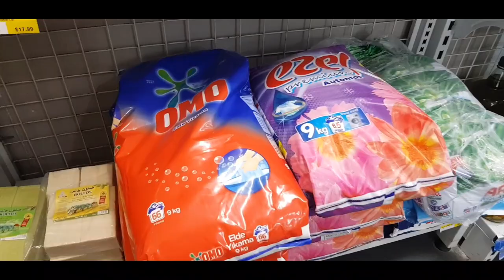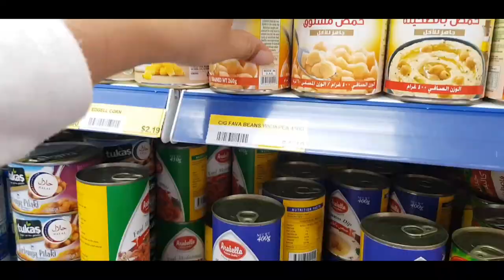First day School Ufff Now l m Nurse ||i really enjoying|kuch tu huta ha jaldi main|mom busy routine